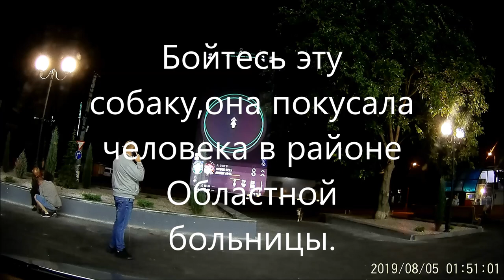Собака покусала человека.